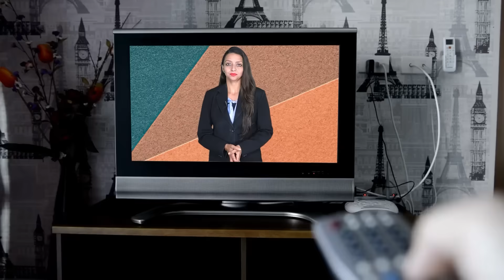इसलिए राजेन्द्र गुढा है नहले पे दहला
Also Watch